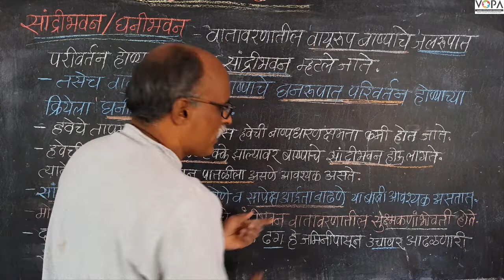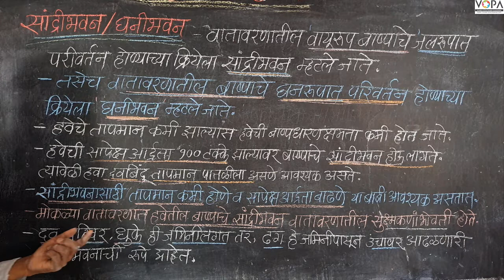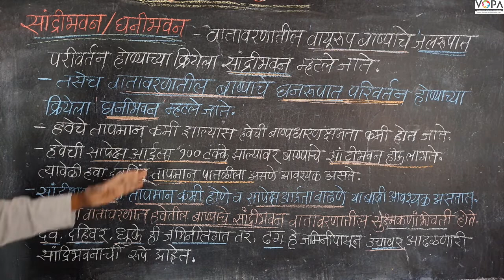८वी । भूगोल। एन. एम. एम. एस । आर्द्रता व ढग | V4 | V-School